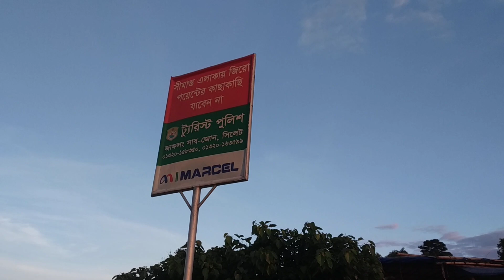ইন্ডিয়া বাংলাদেশ বর্ডার || Jaflong Viewpoint || My_Travel_experience